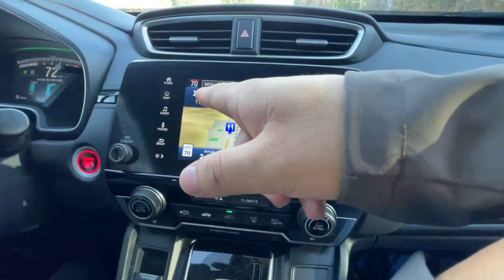Nepali first Winter Wonderland Vlog 2021 amazing lights...NepaliVlog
Thank you guys for checking out my channel if you guys haven't subscribe please hit that subscribe button on you're right and hit that notification icon, so you wont miss up coming videos in my channel.